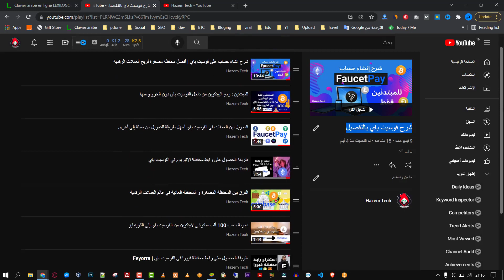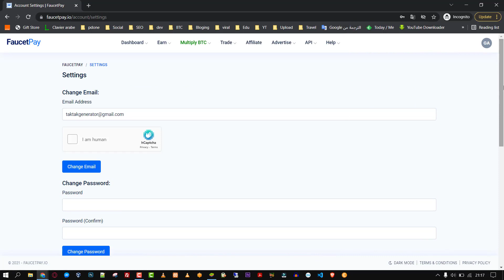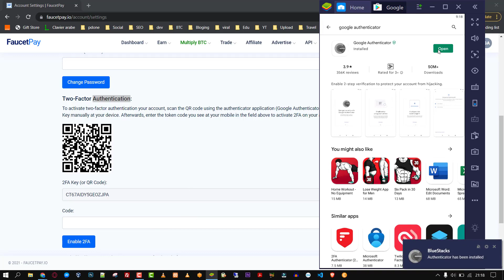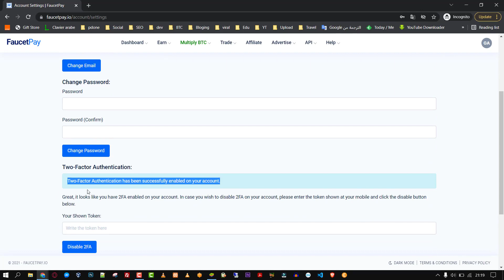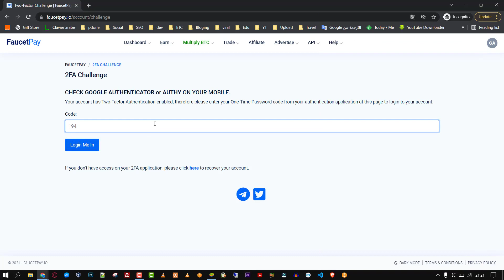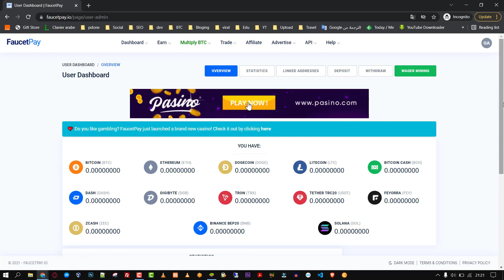حماية حساب فوسيت باي من الإختراق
فعّل زر الجرس ( 🔔 ) لتصلك إشعارات القناة 🔥
التسجيل في المحافظ الرقمية :
تطبيق صنابير ربح العملات الرقمية بدون نوافذ منبثقة ولا روابط مختصرة من الهاتف